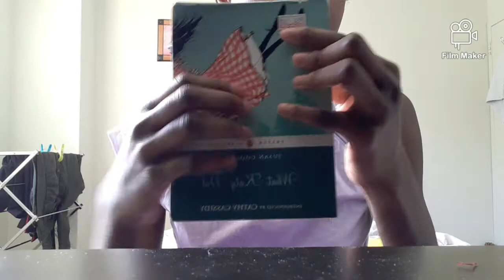100 triggers in 7 min|asmr han han